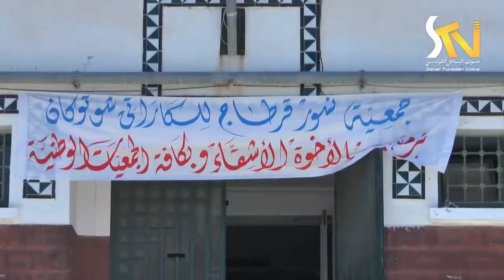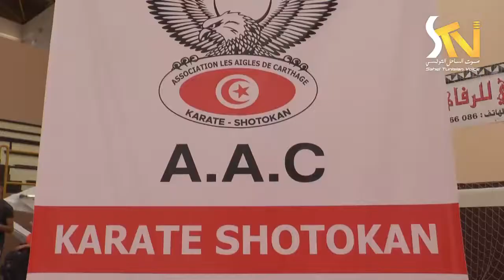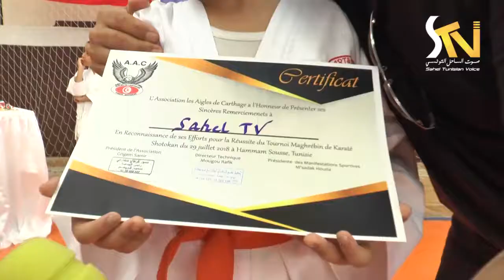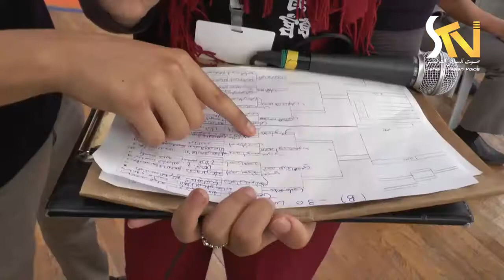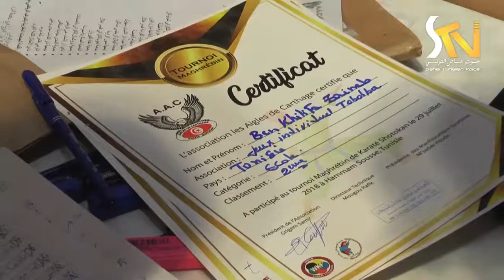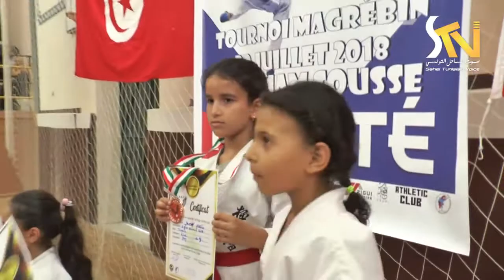الدورة المغاربية للكراتي 29 07 2018